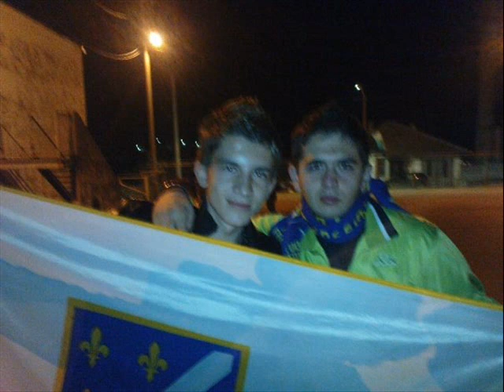Divlje jagode - Motori